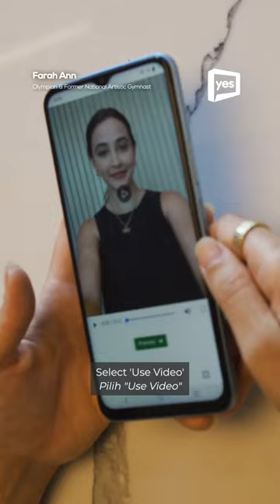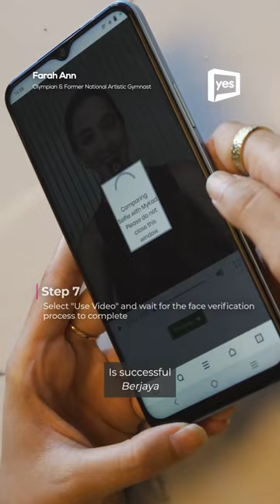Yes Infinite+ e-KYC Guide ft. Farah Ann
Having trouble Switching To 5G? Don't worry, Farah Ann is here to show you a step-by-step guide on how to do the Yes Infinite+ e-KYC process!

SwitchTo5G with our Yes Infinite+ plan and get a FREE* 5G smartphone with 0% upfront payment from as low as RM58 per month. T&Cs apply!